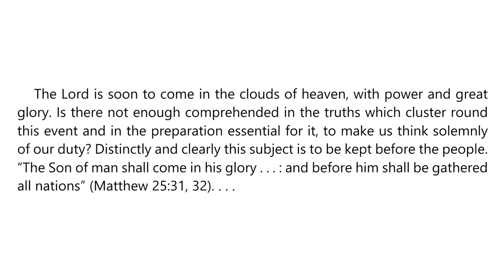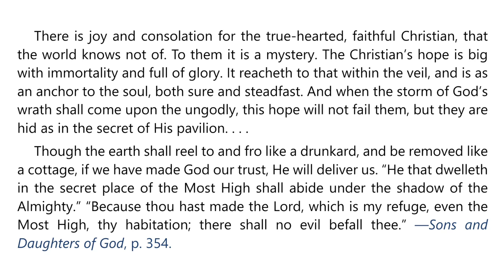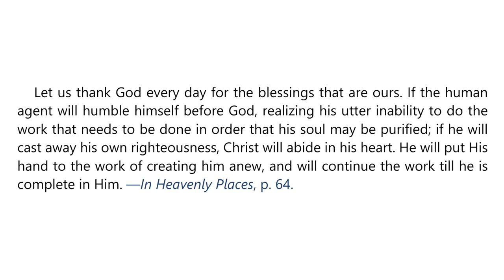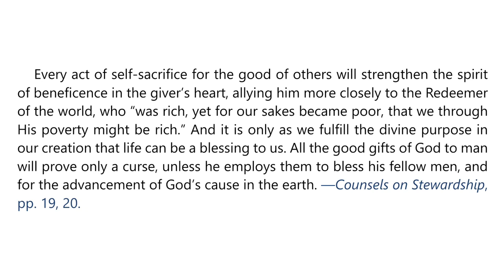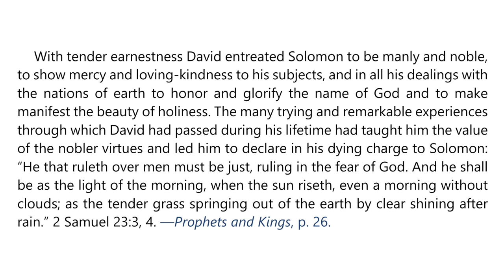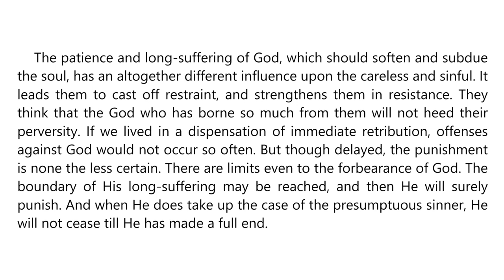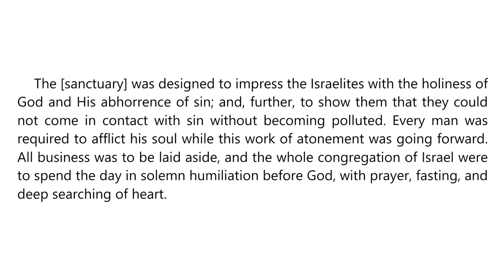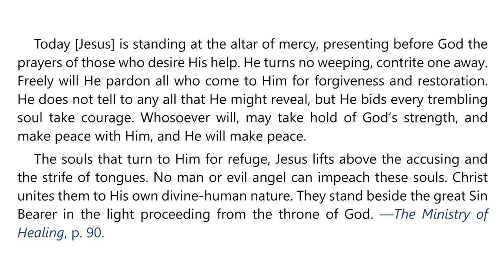2024 Q1 Lesson 06 – EGW Notes – I Will Arise – Audio by Carla Morris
00:00 | Sabbath Afternoon
03:36 | Sunday, Feb 04
06:38 | Monday, Feb 05
10:00 | Tuesday, Feb 06
13:47 | Wednesday, Feb 07
17:18 | Thursday, Feb 08
20:38 | Friday, Feb 09